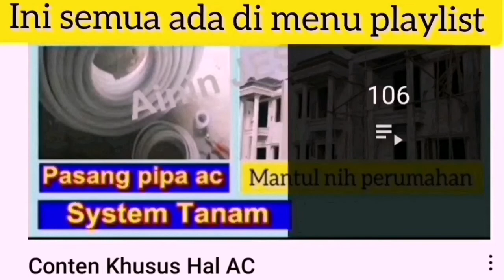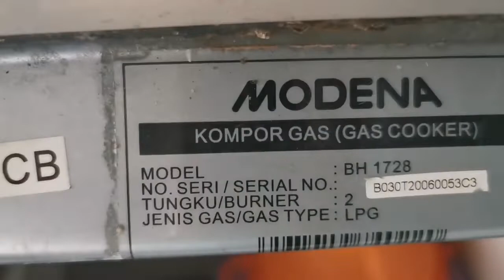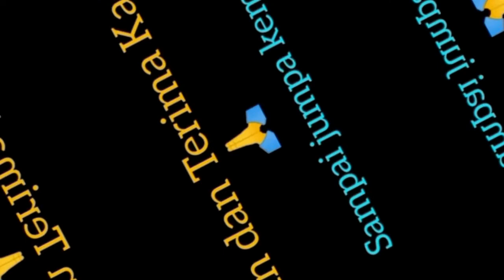Stove gas! Share perihal kompor gas tanam cara menghidupkan dll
walaupun kelihatannya sepele,tapi bagi yang belum tahu akan selalu membingungkan ,terutama ketika akan menghidupkan kompor tetapi apinya selalu mati dan mati lagi